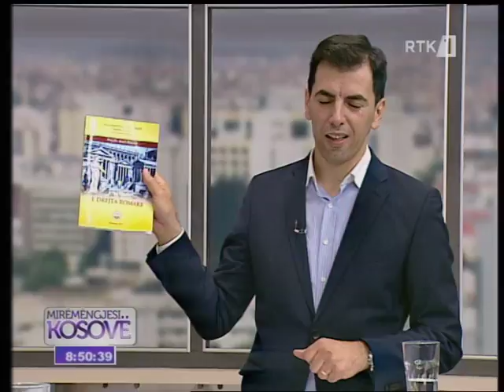Mysafiri i Mëngjesit Kadri Kryeziu 11.04.2017